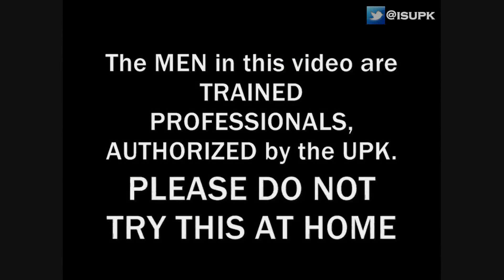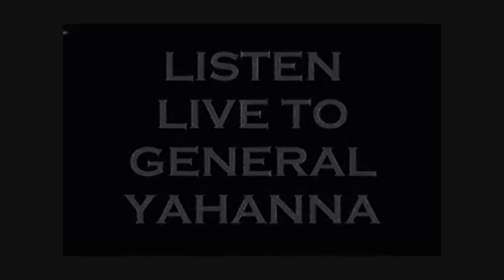WHAT IS THE ROLE OF BLACK WOMEN ACCORDING TO THE BIBLE - 1WEST ISUPK on WPEB 88.1FM